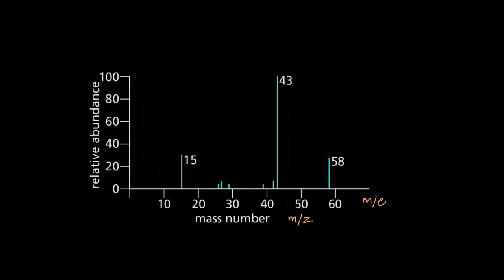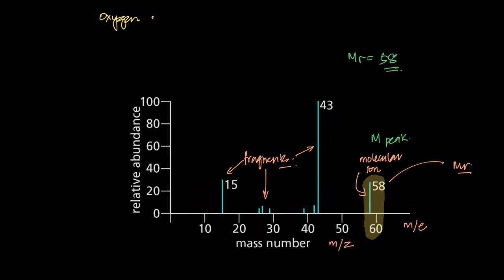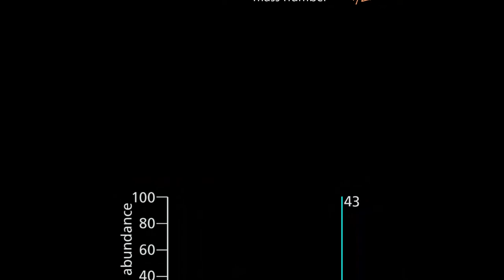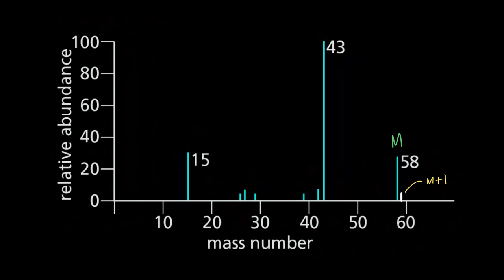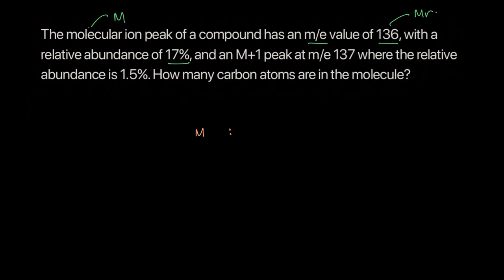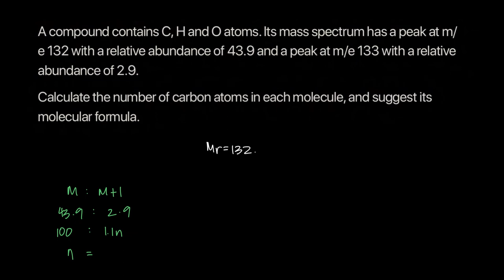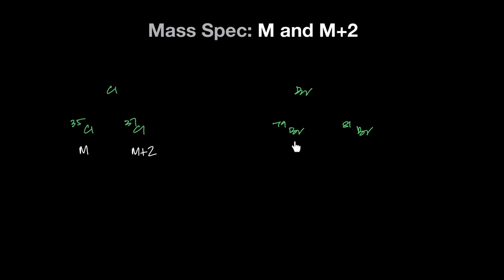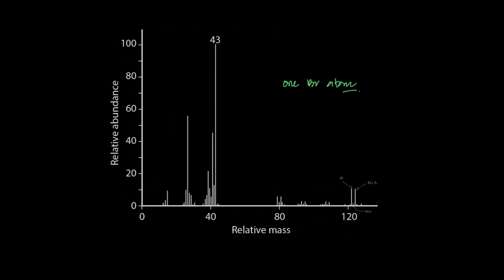Mass Spectrometry | Analytical Techniques | A level Chemistry 9701